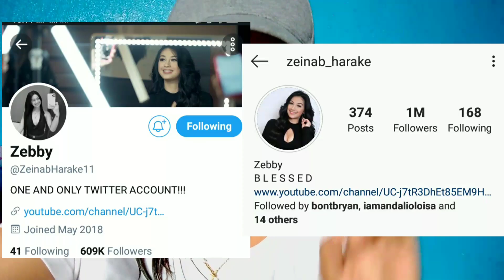ZEINAB may MANLILIGAW NA ?